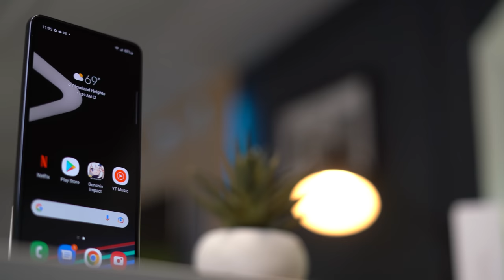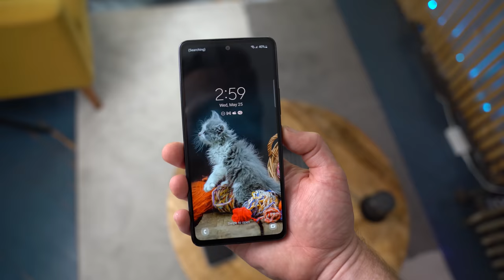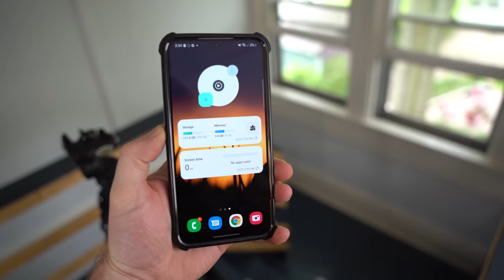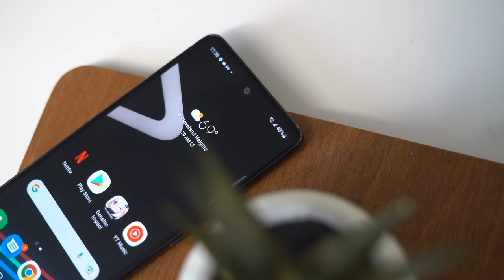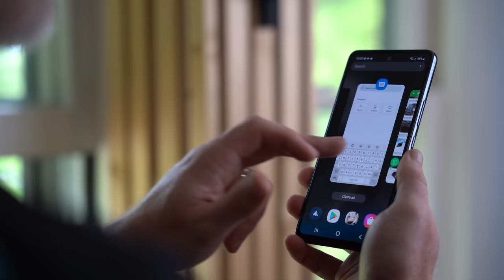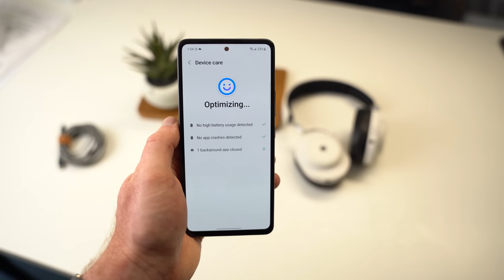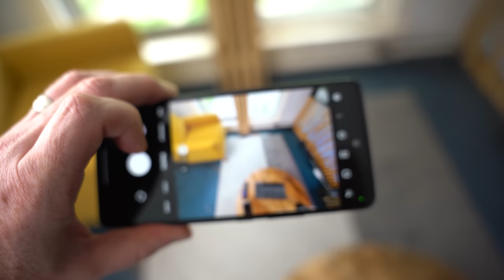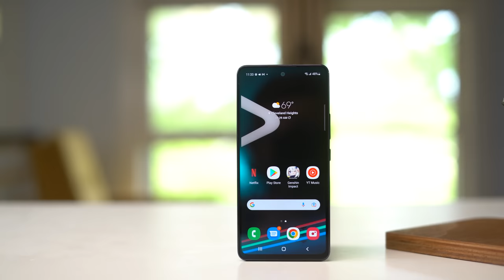Samsung Galaxy A53 Review: the Pixel killer?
Our Samsung Galaxy A53 review is here! A cheap alternative to the Galaxy S22 lineup, the Galaxy A53 is the best $450 smartphone on the market right now.